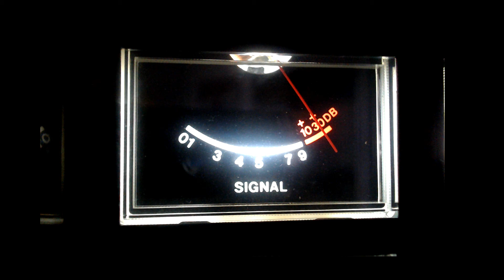Buzzard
Bounty-Hunter, 3 in Mag, 108 , J Walker, Roller-coaster, Doctor Bones, Audio-king TX, Lady Short Stack,